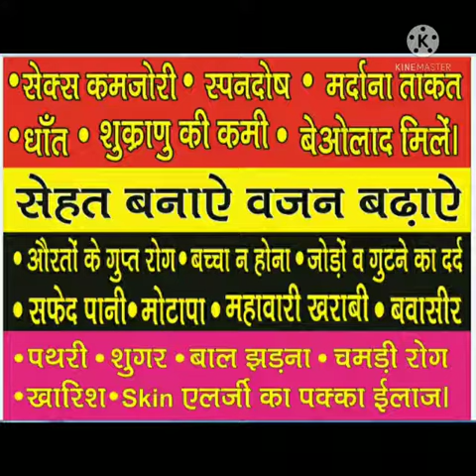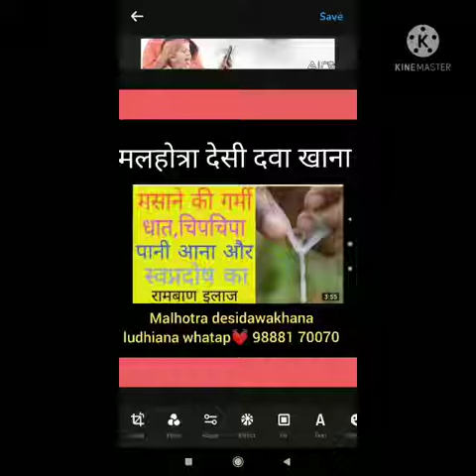# viral # short video Ayurvedic # desi Dawakhana Ludhiana sexologist sex specialist Ayurveda #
malhotra desi Dawakhana Ayurvedic sex spaeclist Ludhiana Punjab address division no 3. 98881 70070